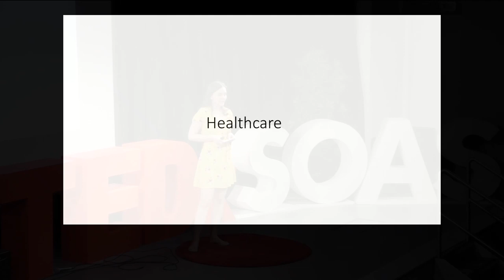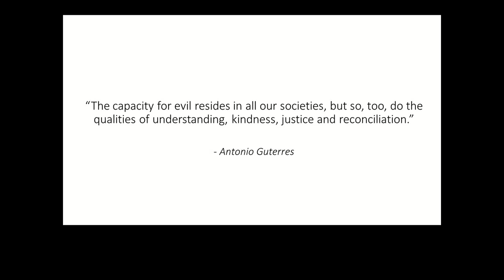My Body, My Choice. Or Is It? | Emily Ruggeri Seshadri | TEDxSOAS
With recent discussions surrounding sexual harassment and domestic violence, we are ignoring a hidden form of abuse: reproductive coercion. Reproductive coercion consists of threats or acts of violence against a partner's reproductive health or decision-making and is a collection of behaviours intended to pressure or coerce a partner into initiating, keeping, or terminating a pregnancy. Most people don't even know this a form of abuse or that it's happening to them. This topic will expand into talking further about how this is often encouraged by a lack of parental responsibility and looking at ways this issue could be approached to help resolve it. Alongside doing a degree in Biomedical sciences, Emily Ruggeri Seshadri is a human rights and gender equality activist. Her interest in both medicine and gender equality has come to be useful when in her research of women's reproductive health and rights. She is an assistant in a gynaecology clinic weekly, has set up the HeforShe Society, as part of UN Women, at Birkbeck, University of London, and is collaborating with GoodLad Initative on various projects. She has directed and produced a short film on gender equality which has now been selected as a finalist in ‘Girls Impact the World’ Film Festival in the USA and is an active member of the Women's Equality Party. Her research and campaigning mainly focuses on reproductive coercion, women's reproductive health and parental responsibility and rights. This talk was given at a TEDx event using the TED conference format but independently organized by a local community.